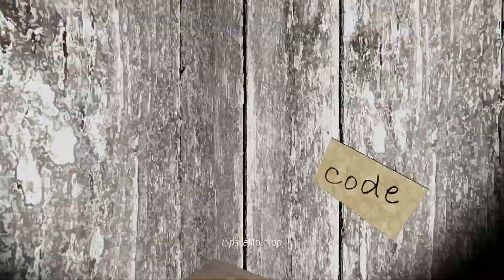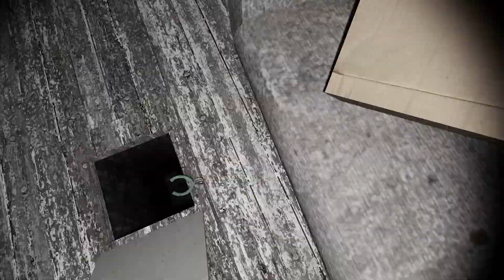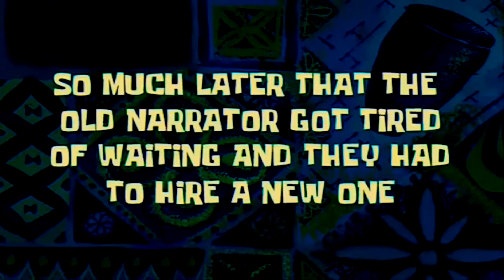😍W R Ó C I Ł A...Babuszka w AKCJI!👩‍🦳🏏| Granny cz. 1, odc.1.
Jeśli nie znalazłeś siebie wśród tych nicków napisz komentarz, a dodam cię w następnym filmie ;)😎. Serdecznie Pozdrawiam i jeszcze raz dziękuję ❤❤❤.

✨🎉Zobacz też najpopularniejsze na moim kanale odcinki :

-👑🤔C O Z A O D C I N E K! TEGO NIKT się nie SPODZIEWAŁ!🔥🤩 | Fall Guys odc. 1

- ❔🤔 C O   O N   Z R O B I Ł...🔥Odcinek z GOŚCIEM SPECJALNYM w | Rocket League odc. 8

- 😧T O   S I Ę   S T A Ł O. . . 🎄🎁WIELKIE ŚWIĄTECZNE OTWIERANIE w | Rocket League odc. 7

✨Wszelkie prawa autorskie, muzyka, produkcja gry, film itp. są zastrzeżone wobec autora.✨